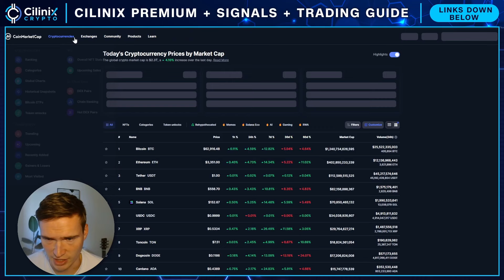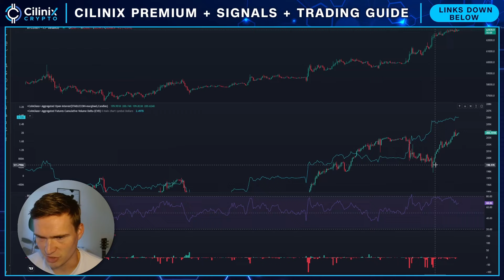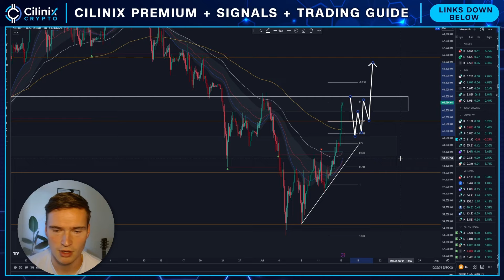IMPORTANT BITCOIN UPDATE!🚨 | BITCOIN PRICE PREDICTION & NEWS 2024!